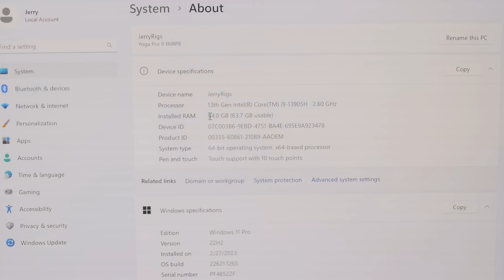Lenovo Yoga Pro 9i профессиональный ноутбук? | JerryRigEverything на русском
Хорошо когда инструмент заточен под возложенную на него задачу да ?